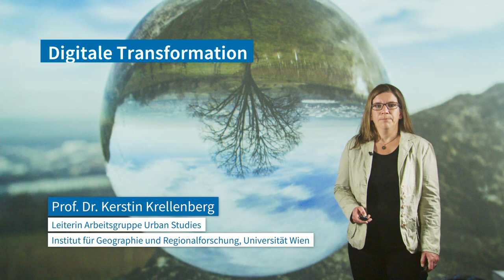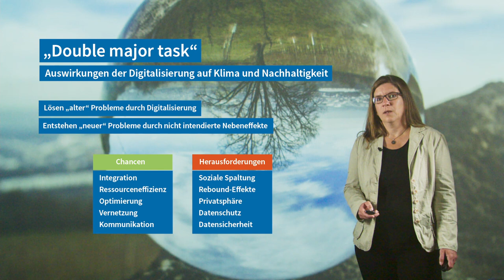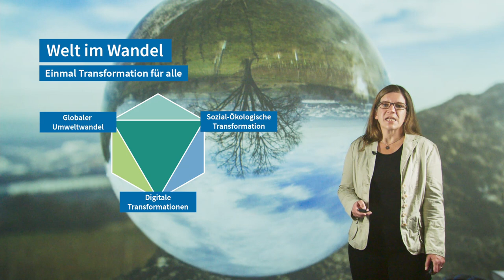Digitale Transformation | iMooX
MOOC Zitierempfehlung:
KRELLENBERG, K. (2021): Digitale Transformation. – In: GLADE, T. (Hrsg.): Klimawandel MOOC (KliMO): Wissenschaftliche Grundlagen. iMooX; (abgerufen TT.MM.JJ).